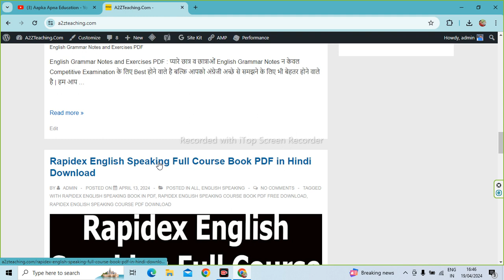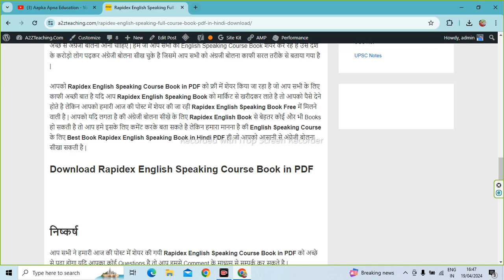Rapidex English Speaking Full Course Book PDF in Hindi Download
Aapka Apna Education is About Rapidex English Speaking Full Course Book PDF in Hindi Download,

Download Rapidex Books and Notes in PDF Free